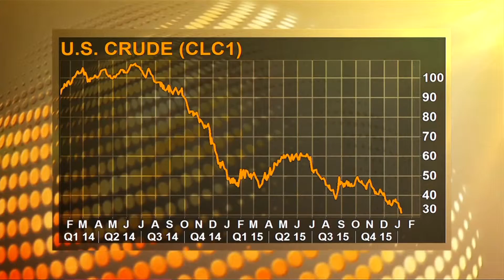U.S. Oil Producers Feel The Pain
January 12, 2016 - The massive drop in oil prices is hurting U.S. oil producers, which have already slashed costs. They now face a shakeout, says an analyst. Bobbi Rebell reports.